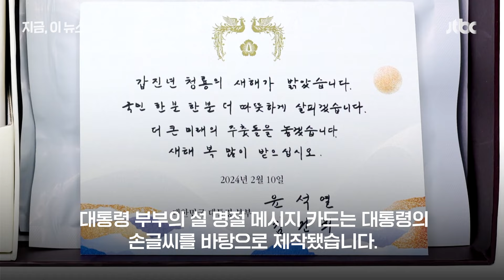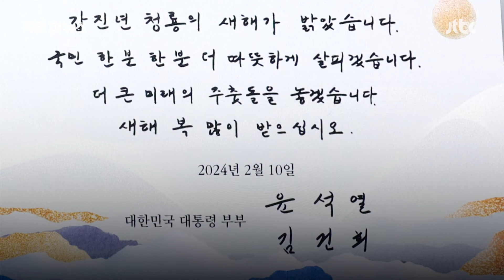대통령 명절 선물에 소록도 그림 담긴 이유는｜지금 이 뉴스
윤석열 대통령이 설날을 맞아 제복 영웅과 유가족, 사회적 배려 계층, 각계 원로 등에 선물을 보낸다고 오늘(31일) 대통령실이 밝혔습니다. 선물 상자는 국립소록도병원 입원환자들의 미술작품으로 꾸며져 있습니다. 대통령실은 "한센인들에 대한 우리 사회의 편견을 극복하고 그들을 응원하는 마음을 담았다"고 설명했습니다.